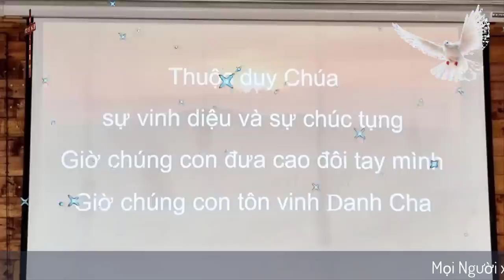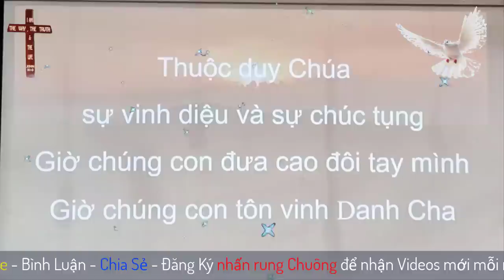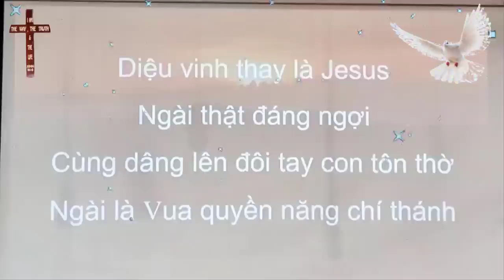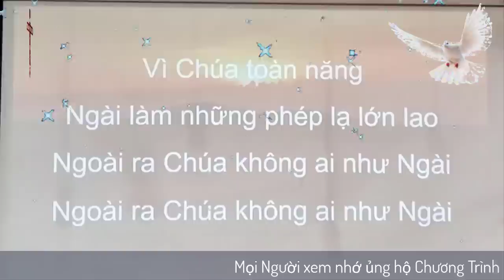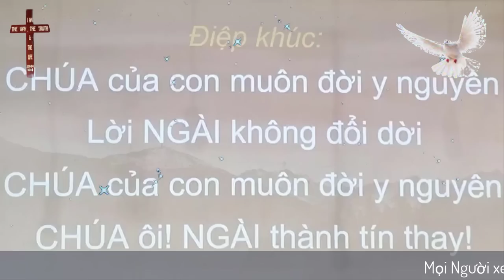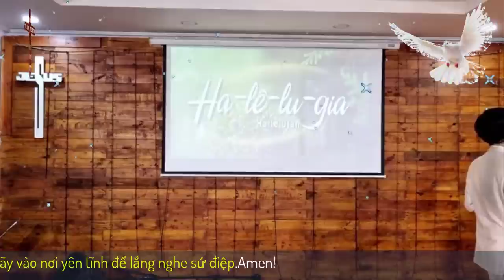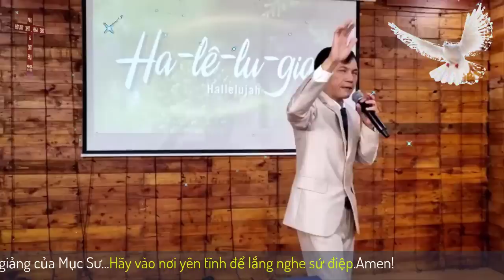Mục Sư Trương Quý | Hãy kỹ luật tâm trí | Hội Thánh Nhà Muôn Dân